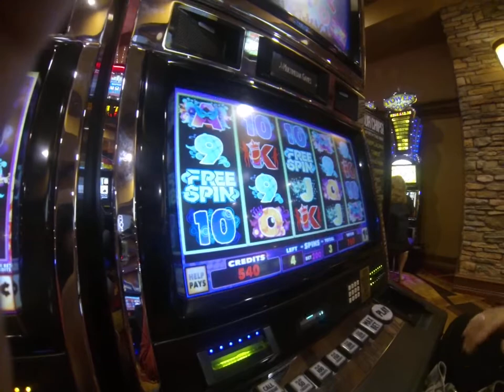Casino Big Win Max Win Silver Reef Carnival Slot Machine